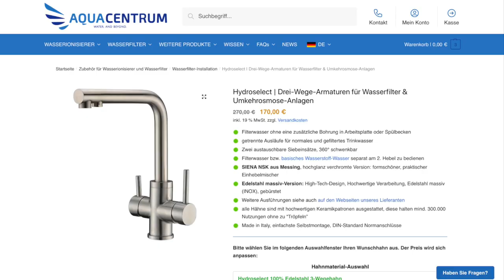Service & Wartung Hydroselect 3-Wege-Armatur | Kartusche tauschen bzw. entkalken